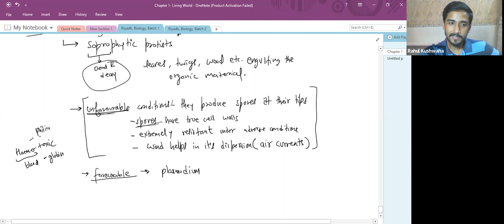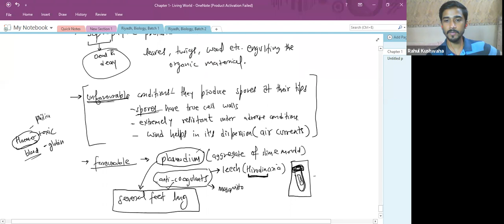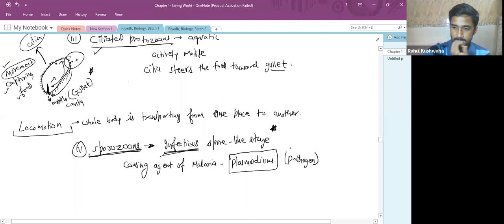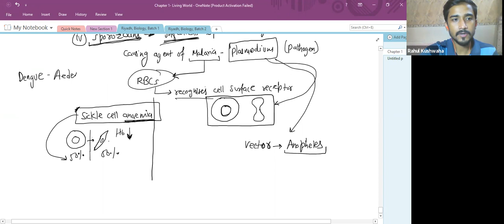Learnivio | Protozoan | Biological Classification | Lect 5 | Riyadh Batch 1 | 02-10-2021